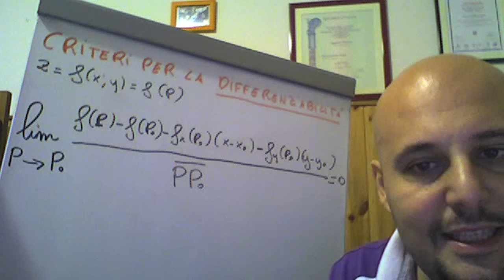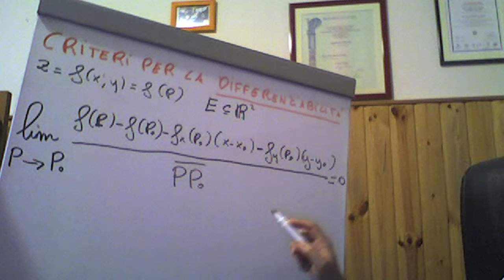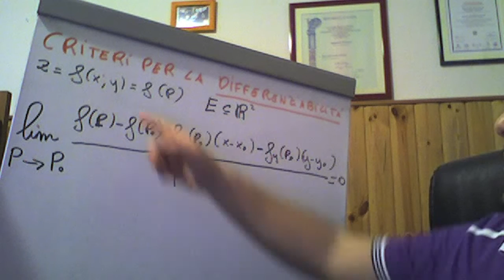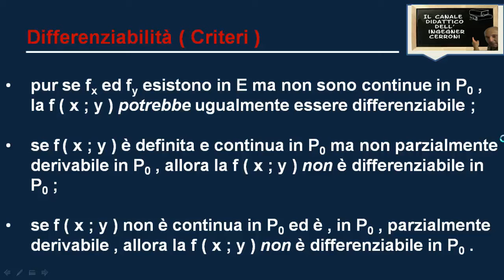Criteri per stabilire la differenziabilità di una funzione ( 7 )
In questo video vengono forniti una serie di criteri utili a stabilire la differenziabilità di una funzione in due variabili reali .